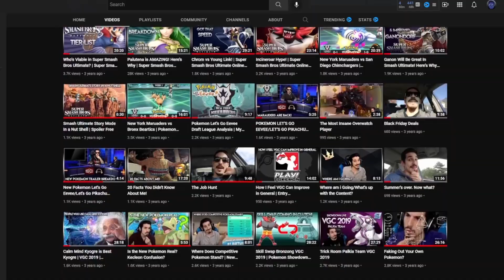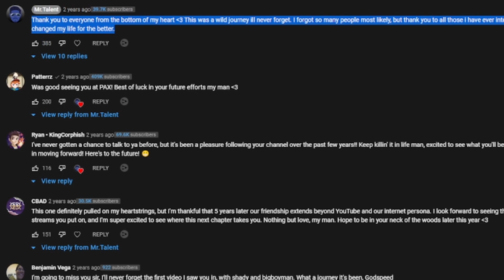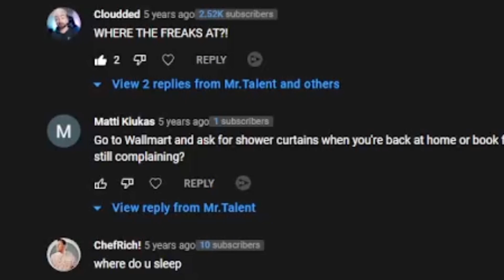Hey.Mp4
CLICK ABOVE^